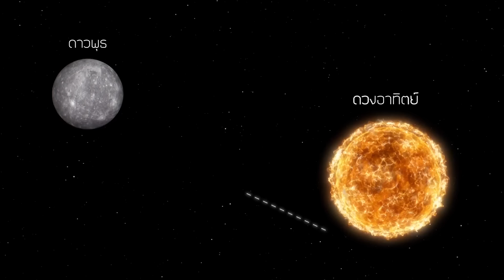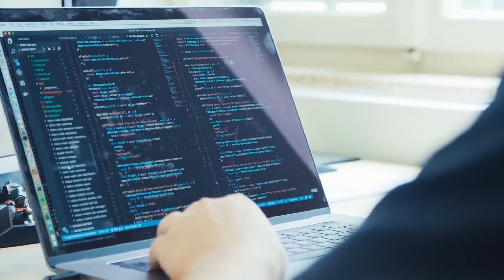นักวิทยาศาสตร์ค้นพบดาวเคราะห์ดวงใหม่ที่คล้ายโลก(โลก 2.0)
▶POMSTER Freestyle

1:01 Trappist-1e
2:25 Kepler 22b
3:14 Kepler 452b
5:01 Kepler-69 c
5:43 kepler-1649c
7:34 รู้หรือไม่

ไกลออกไป 40 ปีแสงในอวกาศ นักวิทยาศาสตร์ได้พบเข้ากับดาวเคราะห์ที่มีขนาดใกล้เคียงกับโลกถึง 7 ดวง โคจรเบียดกันอยู่รอบดวงอาทิตย์เพียงดวงเดียว และมีดาวเคราะห์ถึง 3 ใน 7 ดวง โคจรอยู่ในโกดิล็อคโซน หรือโคจรอยู่ในเขตที่เอื้อต่อสิ่งมีชีวิต นี่คือระบบโคจร Trappist-1 ซึ่งถูกค้นพบครั้งแรกในปี 2017 โดยกล้องโทรทัศน์ Trappist ดาวเคราะห์ทั้ง 7 ดวง โคจรรอบดาวฤกษ์ของมัน ที่เทียบเท่ากับดาวพุธโคจรรอบดวงอาทิตย์ของเราเท่านั้น นั่นทำให้นักดาราศาสตร์ไม่สามารถสังเกตการณ์ดาวเคราะห์เหล่านี้ได้โดยตรง จึงใช้วิธีสังเกตด้วยวิธีการ Transit หรือวิธีวัดการเคลื่อนผ่านของดาวเคราะห์นั่นเอง ดาวเคราะห์เหล่านี้มีอายุมากกว่าโลก 3000 ล้านปี นั่นหมายความว่า หากมีสิ่งมีชีวิตอยู่ที่นั่น มันจะเกิดและมีวิวัฒนาการมาอย่างน้อย 3 พันล้านปี หรือก่อนที่โลกของเราจะก่อตัวเสร็จด้วยซ้ำ

▶ Inspiration BY Casey neistat

จะพยายามทำคลิปออกมาเยอะๆ